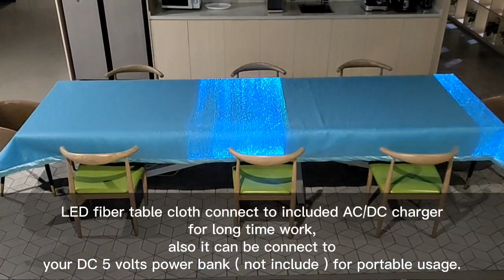LED Fiber Optic Fabric Table Cloth for Party Bar Club Office Decorations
RGB color change LED light up fiber optic fabric table cloth cover for Christmas halloween decorations.

Remote control with more than 300 color modes.

Optional fiber optic fabric color and table cloth size. You are welcome to review more details at the link :